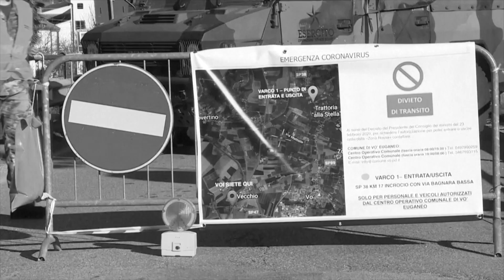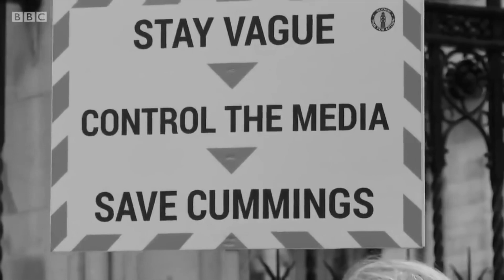Slim & Blade - Battle Cry (Official Video)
'Battle Cry' is the 2nd Single from Slim & Blade.

All Audio Recorded @ Shredder Live Lounge Studios
Engineered, Produced, Mixed and Mastered by Jay Shredder
Video Directed & Assembled by Slim & Blade with Editing by Adam Liggins
Special Thanks go out to our Friends & Family who helped with filming.

Streaming -

Slim & Blade are -

Adam Liggins - Vocals & Guitar
Ryan Liggins - Bass Guitar
Russell Baugh - Lead Guitar
Stephen Clift - Drums & Backing Vocals

All Music & Lyrics Copyright Adam Liggins 2021